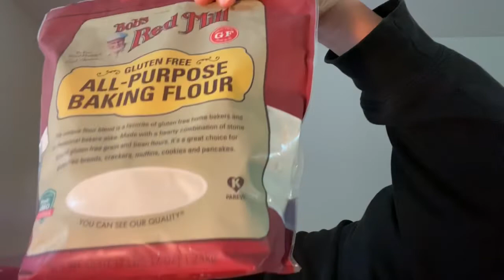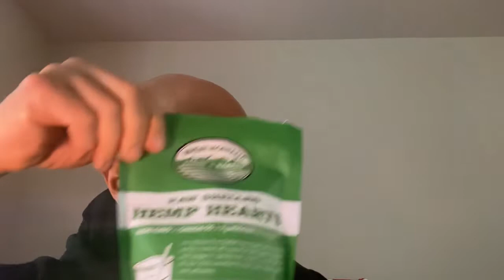Tom’s supplements, timing and food plus brain health question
Vitamins, minerals and fibers